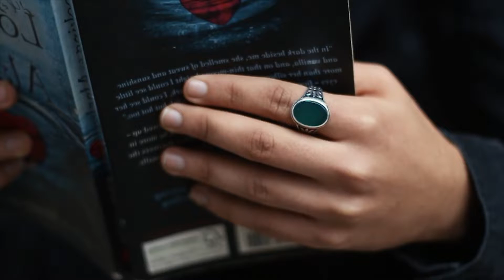Turkish Silver Men Rings Collection 2021 (Maamoun Gallery)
Unique design originated and manufactured perfectly in Istanbul / Turkey to combine amazing modern and oriental features in a small piece of art made to surround fingers as a ring.
Different types of stones such as (Yamani Agate - Zircone - Onyx - Tiger Eye).